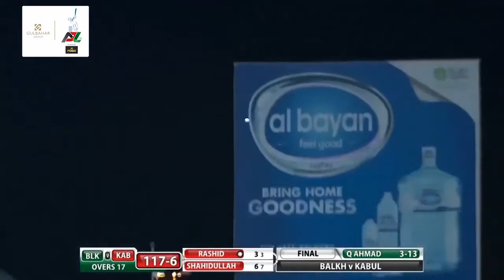Qais Ahmad's 5 wickets Kabul Zwanan APLT20 2018